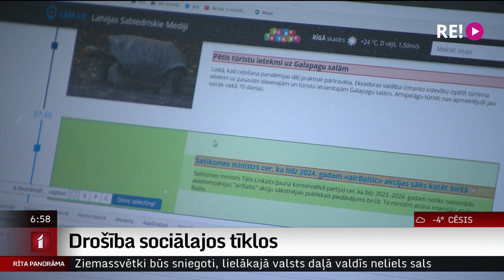Drošība sociālajos tīklos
Dažādi sociālie tīkli daļai cilvēku ir kā savas dzīves turpinājums virtuālā vidē. Tur viņi dalās ar savām domām un to, ko dienas laikā ir paveikuši. Kā parūpēties par savu drošību sociālajos tīklos, kā aizsargāt savus kontus un vai tiešām visai pasaulei ir jāzina pilnīgi viss par jūsu dzīvi? To tūdaļ pastāstīs Uldis Birziņš.